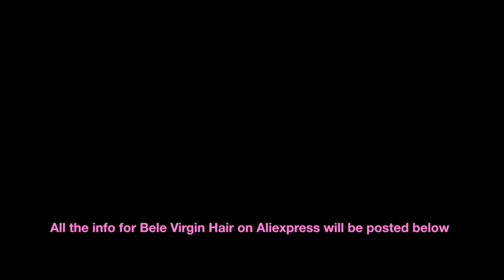SURF BOARD CURLS Bele Virgin Hair Company (Aliexpress)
Bele Virgin Hair Company
Malaysian Deep Curly

3 Bundles With Closure

3 Bundles

4 Bundles

4 Bundles With Closure